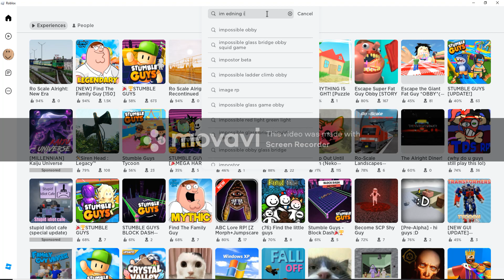trying doors on pc for the first time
hey guys today im playing doors on pc!